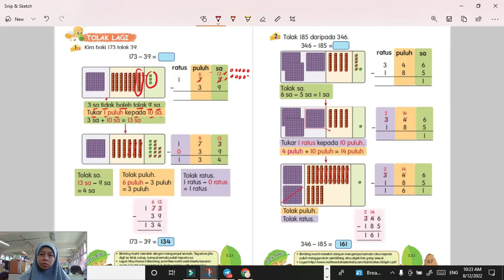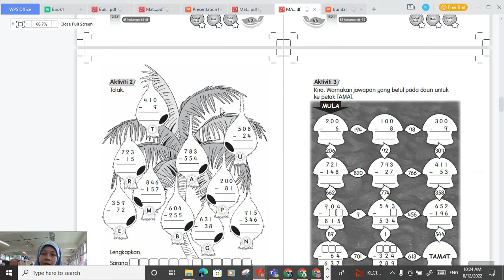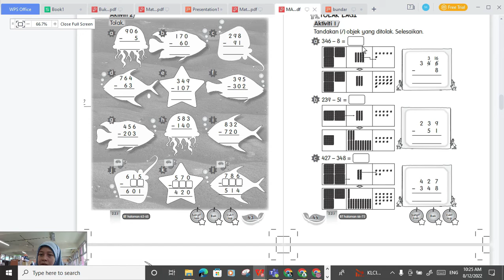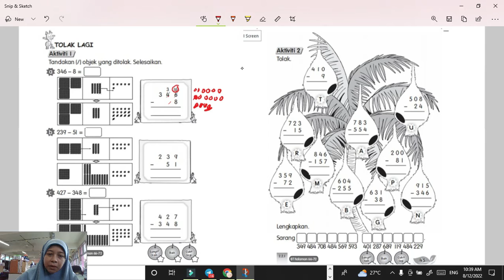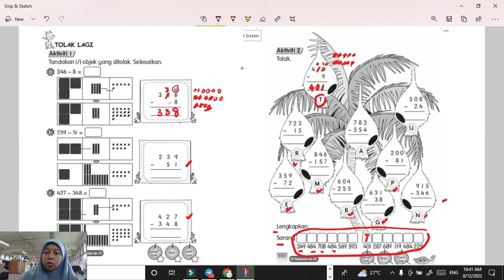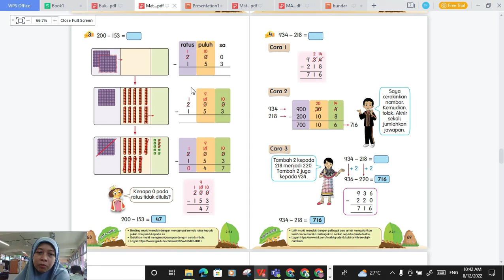MATEMATIK TAHUN 2 || TOLAK KUMPUL SEMULA I